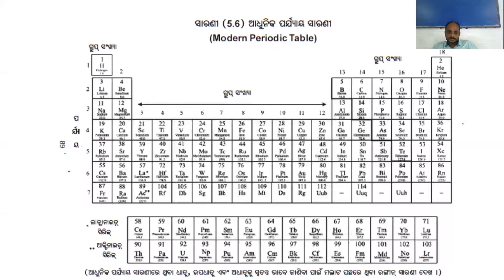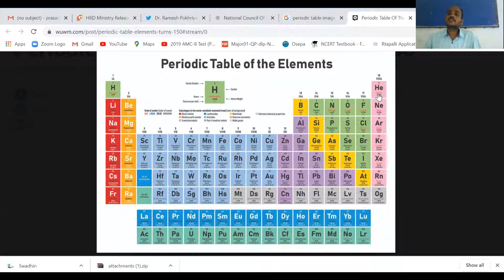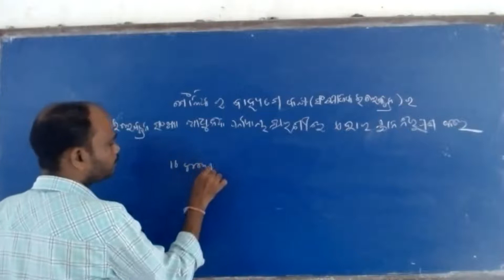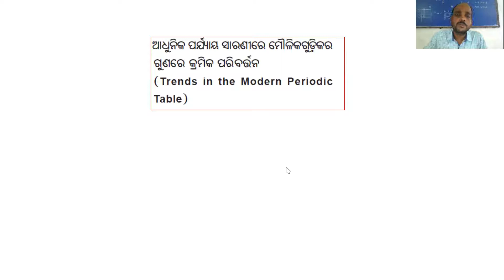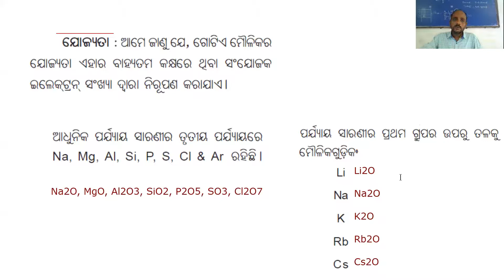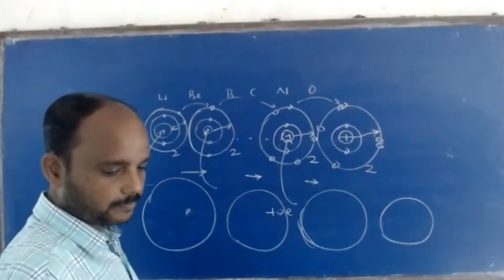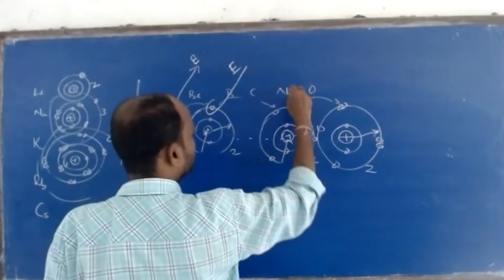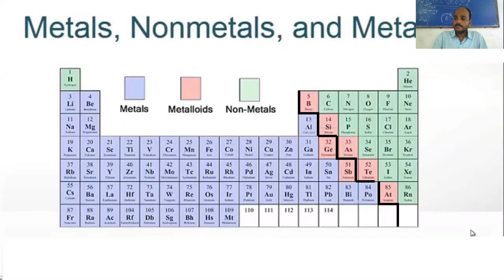ମୌଳିକ ଗୁଡିକର ପର୍ଯ୍ୟାୟୀ ଶ୍ରେଣୀକରଣ ଭାଗ -୨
ପଞ୍ଚମ ଅଧ୍ୟାୟ
ଭୌତିକ ବିଜ୍ଞାନ
ଦଶମ ଶ୍ରେଣୀ